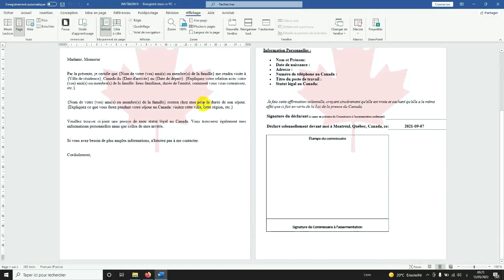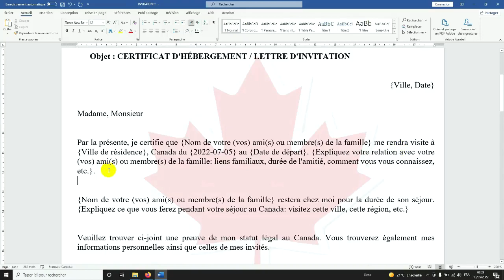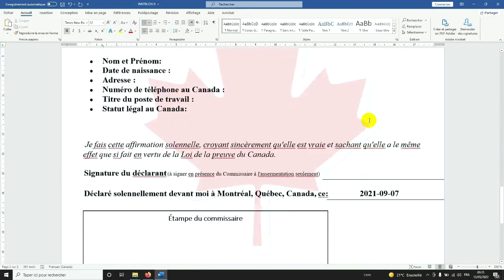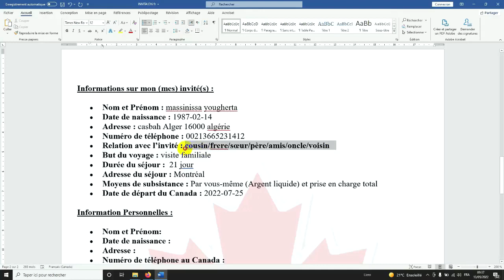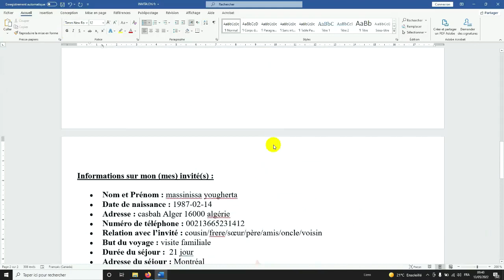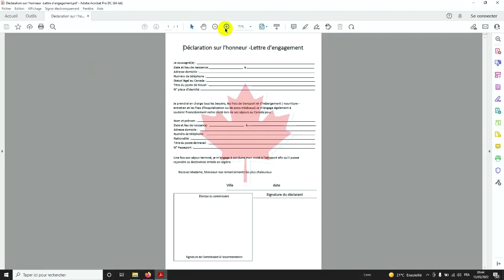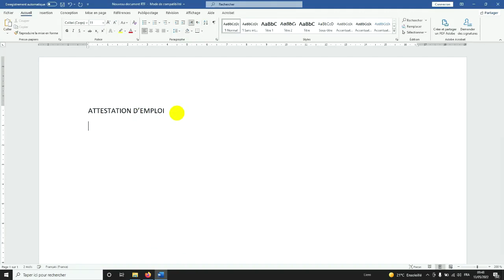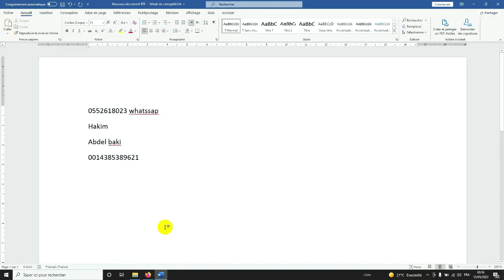Vlog 01 Vidéo explicative pour lettre d'invitation / hébergementpour demande visa visiteur Canada 🇨🇦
فيديو شرح دعوة اواء من عند صديق او عائلة لطلب فيزا زيارة كندا🇨🇦 بمعايير المطلوبة من وزارة الهجرة

لكل ماهو جديد ادخل في مجموعة الفيسبوك

الملفات المطلوبة في تأشيرة زيارة لكندا🇨🇦🍁اون لاين 📆
Les documents a fournir sur demande visa visiteur Canada🍁🇨🇦 en ligne📆👇👇👇👇